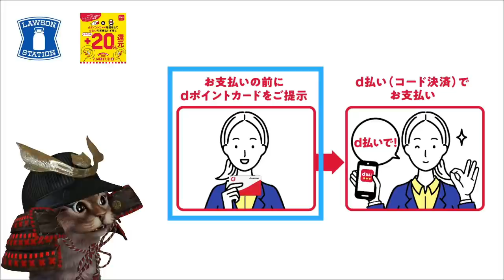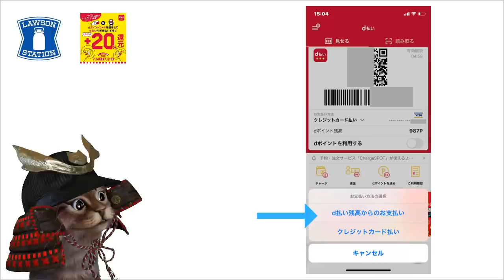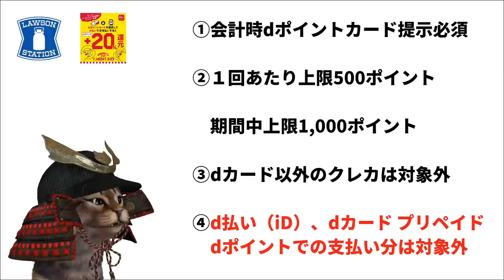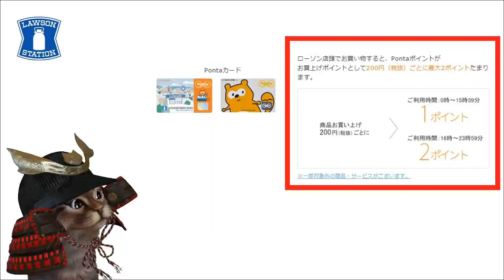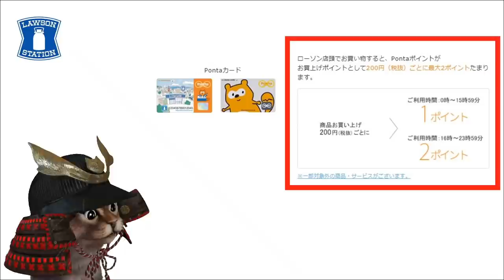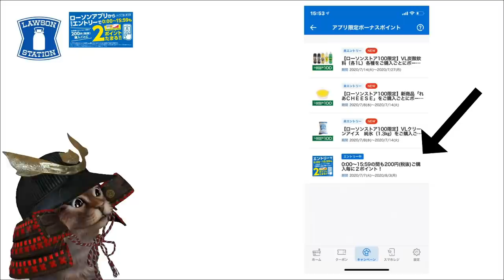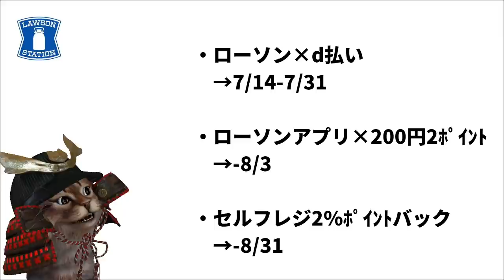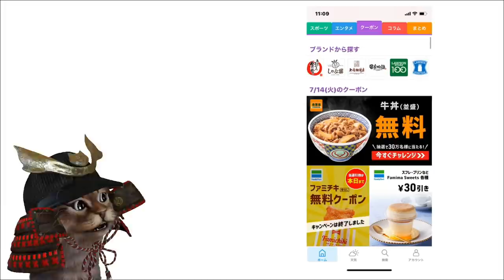ローソンでd払いでdポイント20%還元キャンペーン！抑えておきたい注意点を解説！他にもローソンアプリ限定キャンペーンなども【dポイント・Pontaポイント】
【PR】 ①ローソン×d払い20％還元

②ローソンアプリ×夕夜間以外の時間帯(0:00～15:59)も200円(税抜)ご購入毎に２ポイント

使用機材
マイク：Rode NT1A
キャプチャーボード：I-O DATA GV-USB3
オーディオインターフェース：YAMAHA AG03